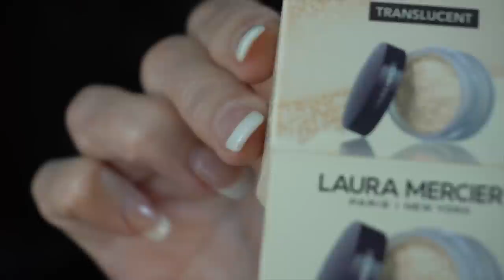Testing YOUR Top Undereye Powders/Beauty over 65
I appreciate everyone watching.  It means so much to me.

🌟The setting powders I used:
🌟Laura Mercier: